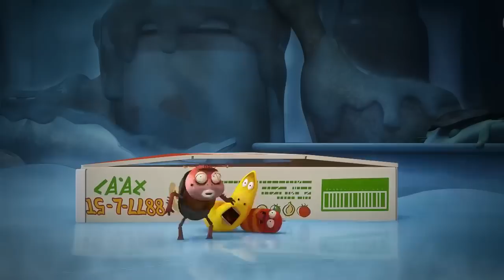LARVA - TAKEAWAY BOX | Cartoon Movie | Cartoons For Children | LARVA Official